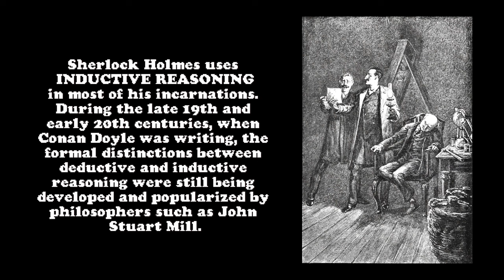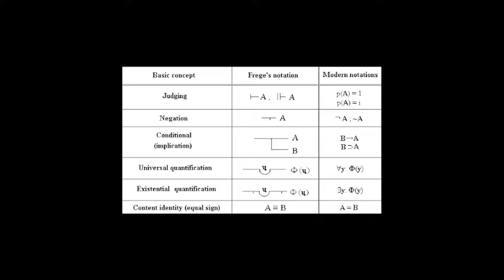Deductive Reasoning in 100 Seconds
Deductive reasoning has been the cornerstone of logic and critical thinking for centuries. Let's kick off with deductive reasoning in about 100 seconds, tracing the ideas of influential thinkers like Aristotle, Thomas Aquinas, and Bertrand Russell, among others. From the laws of syllogism to the foundations of modern logic, we'll explore the key concepts that have shaped the art of deductive reasoning. That's high-intensity philosophy.